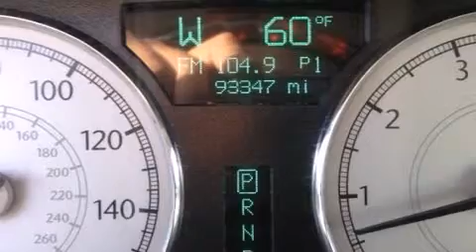2006 Chrysler 300C Base in Reno, NV 89502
Lithia Reno Subaru
2270 Kietzke Ln

Introducing the 2006 Chrysler 300C. This 4 door, 5 passenger sedan has just over 90,000 miles. Under the hood you'll find an 8 cylinder engine with more than 330 horsepower, and for added security, dynamic Stability Control supplements the drivetrain. Chrysler prioritized practicality, efficiency, and style by including: 1-touch window functionality, a built-in garage door transmitter, automatic dimming door mirrors, front fog lights, remote keyless entry, an overhead console, and leather upholstery. The memory system includes pedal position, allowing multiple drivers to find their preferred driving positions easily. Chrysler ensures the safety and security of its passengers with equipment such as: dual front impact airbags with occupant sensing airbag, traction control, brake assist, ignition disabling, and 4 wheel disc brakes with ABS. You'll never lose visibility with rain sensing wipers, which activate automatically when the drops start to fall. Our aim is to provide our customers with the best prices and service at all times. Please don't hesitate to give us a call.